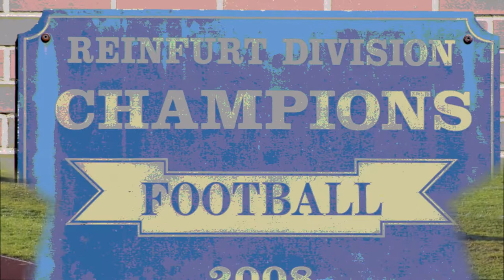Cohoes Tigers Football Is Back